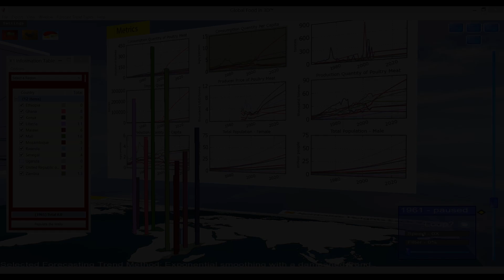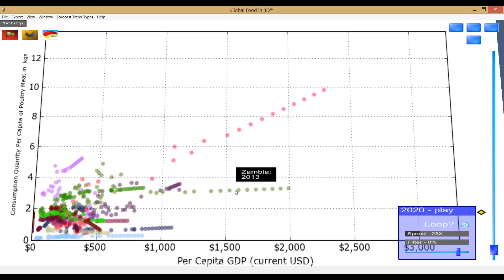Dramatic Rise in Per Capita Consumption of Poultry Meat in Ghana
How Chicken Can Lead to a Cash Windfall for Ghanaian Soybean Farmers

Using Nautilytics' proprietary data visualization software, Global Food in 3DTM, we are able to visualize the consumption per capita of poultry meat from 1961 to 2030 across the twelve Feed the Future (FTF) African countries -- Ethiopia, Ghana, Kenya, Liberia, Malawi, Mali, Mozambique, Rwanda, Senegal, Uganda, Tanzania, and Zambia. For the purpose of this study and video, we will be focusing on the dramatic rise in per capita consumption of poultry meat in Ghana and how it leads to a great opportunity for Ghanaian soybean farmers.
As we can see by the moving bars, the per capita consumption of poultry meat in Ghana has increased 333% since 2000 and is expected to more than double to 12.6 kilograms per capita by 2030 -- using an exponential smoothing with dampened trend forecast.  Currently, to feed the rising per capita demand, Ghana imports 100,000 tons of poultry to go along with the 22,400 tons of poultry supplied by Ghanaian poultry producers. Given that the main source of protein for chicken is soybean meal, theoretically Ghana requires an estimated 8,000 metric tons of soybean meal or 10.3 metric tons of soybeans and 10,000 hectares of production (@ 1 metric ton/hectare of soybean yield) to feed the chicken. If per capita consumption were to rise to 12.6 kilograms per person in 2030 as we predict, the demand for poultry will be 350,000 metric tons in 2030. To feed the larger chicken flock, the demand for soybean meal will increase to 126,000 metric tons or over 160,000 metric tons of soybeans in 2030. The gross receipts from the increased demand for soybeans would be $65,000,000 USD. The rise in demand for soybeans presents a great opportunity for Ghanaian soybean farmers.
Next, using fundamental analysis, we expect that as the population of a country becomes wealthier, the amount of protein consumed per person will increase. Countries differ, not only in the rate of increase of income, but in their preferences among the various types of protein; poultry, beef, pork, dairy, or fish.  To explore this hypothesis and further strengthen the argument of the rise in soybean demand in Ghana, we use the packaged dynamic correlation scatter plot from Global Food in 3DTM. This feature shows us the correlation between per capita gross domestic product (GDP) and per capita consumption of poultry meat across the Feed the Future countries in Africa. Around 2006 and 2007, Ghana separates from the cluster, as its income is rising rapidly at the same time as its consumption per capita of poultry. This strong correlation in Ghana continues until 2030, following an almost perfect 45 degree line from the origin, indicating a very strong positive relationship between the two variables. Therefore, this relationship supports our initial hypothesis of the need for a much larger production of soybeans in Ghana and an increased windfall for Ghanaian soybean farmers.